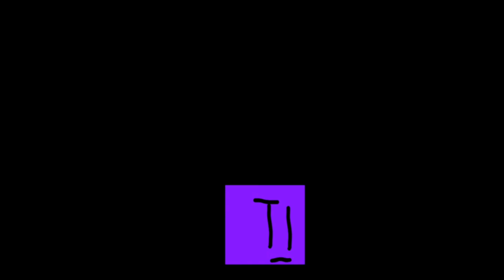TRUE POWER (full storyline)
Credits:

Coconut for dialogue in 1st part.

Me for animation of all parts.

he was never seen again.